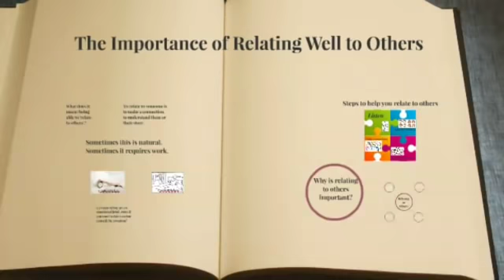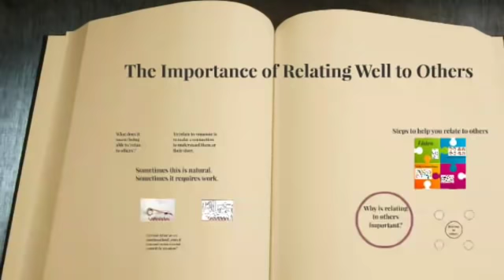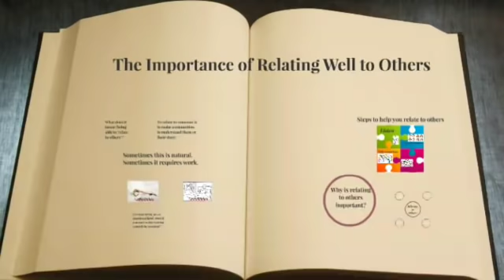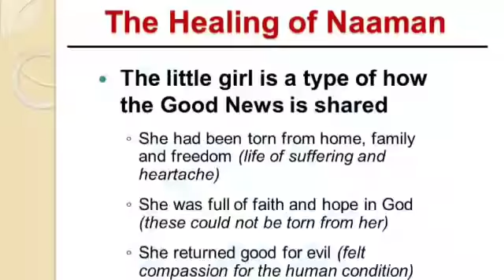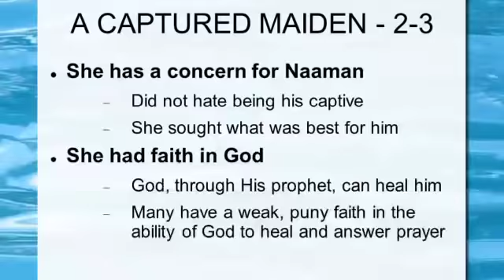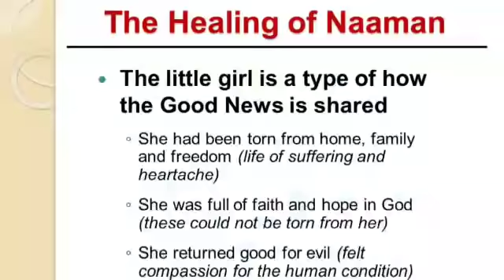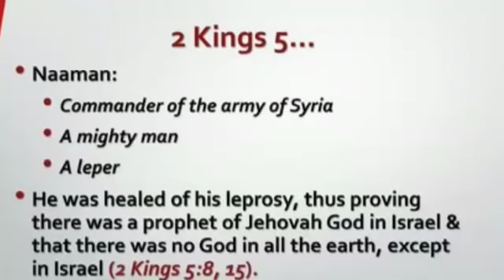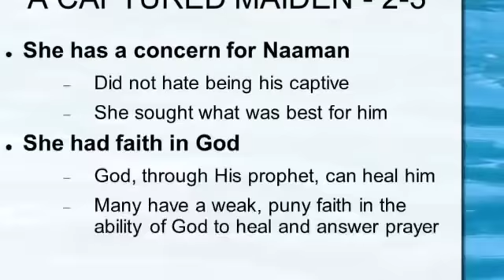CATHOLIC MEDITATION: Monday - 16 March, 2020. 3rd week - Lent, Year A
🇨🇲 ~ FR. BLESSED NJUME ~ 🇻🇦